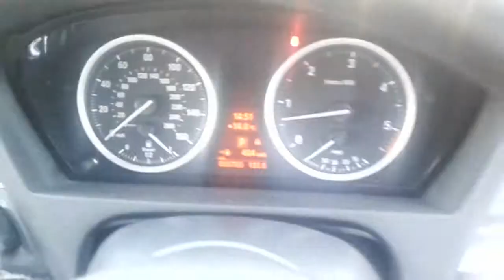feb 27 057